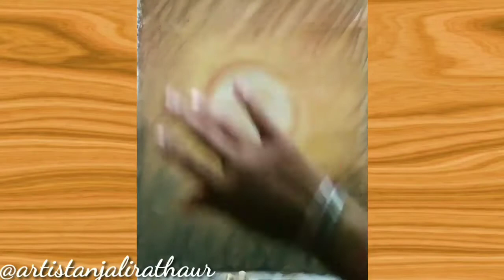Ganesh drawing with soft pastel || how to draw ganesh ji step by step for kids || ganpati drawing ❤️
Hello friends 👋
I hope you ill enjoy in this ganesh Chaturthi, i m back to with my new painting.
Ganesh drawing with soft pastel || how to draw ganesh ji step by step step || ganpati drawing tutorial ❤️
Things used:
1: Camlin pastel colors
2: Used 10 shades in this video
3: black gel pen
4: spanch for blending
5: used art paper

More ganesh image or hindu god press these links

Thanks for visiting our channel, press bell icon🔔 for getting new video

Art by artistanjali rathaur